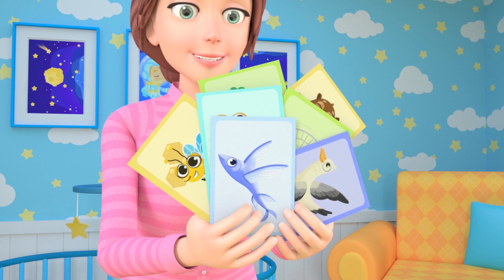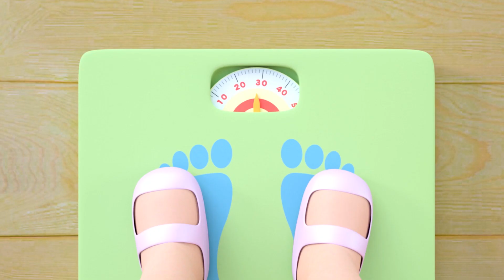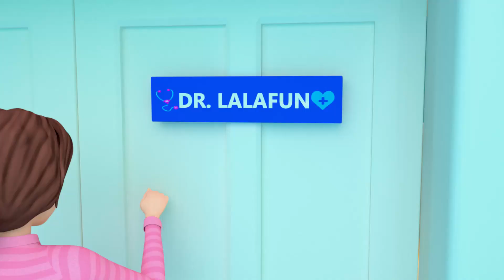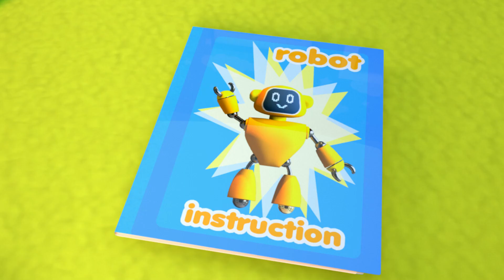Clean Up Song | Baby Doctor Pretend Play + more Kids Songs & Nursery Rhymes